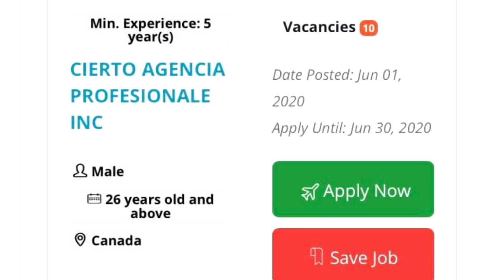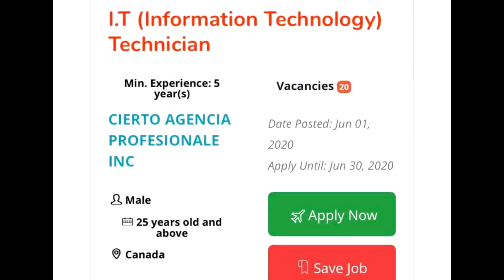MGA TRABAHO HIRING BOUND TO CANADA | PAG GUSTO MAY PARAAN PAG AYAW MARAMING DAHILAN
Sa mga mapili nito good luck po! at sa mga hindi pinapalad at least sumubok ka.  Maraming gusto daw makarating dito sa Canada pero ang tanong  sinubukan mo na ba? Hats off ako sa mga nag-message na sumubok.
Guys try nyo rin panoorin ang buhay Canada namin para may idea kayo once nandito na kayo.
Maraming salamat sa walang sawa panonood at suporta.

Click nyo po ang Bell para updated kayo sa new vlogs.